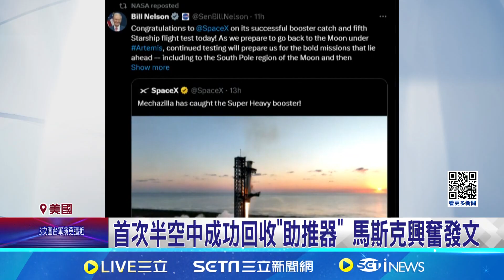歷史性突破! SpaceX星艦第5次試射成功｜三立新聞網 SETN.com